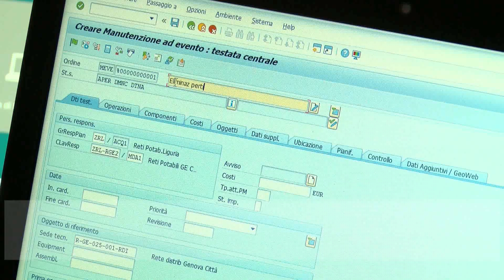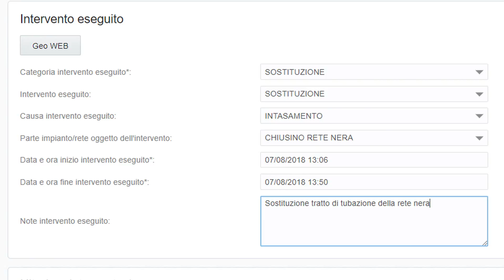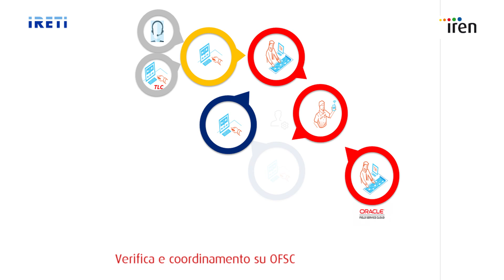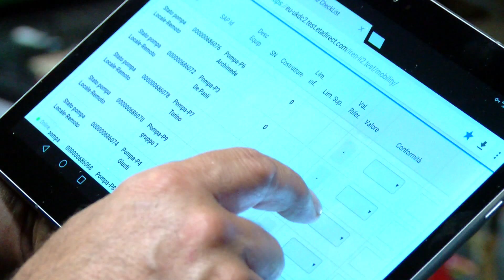Iren AM&WFM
Nuovo sistema di gestione degli interventi in campo idraulico di Iren/Ireti